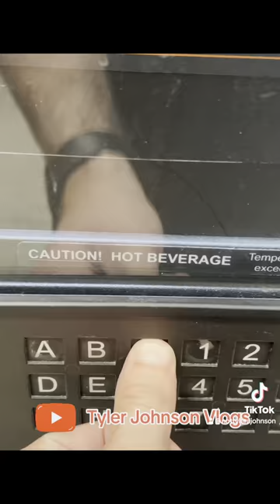This seems like the future to me lol#future